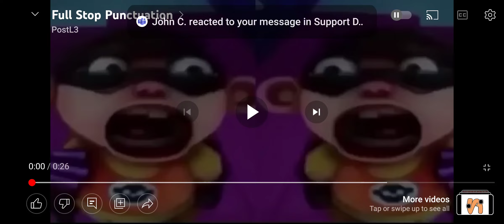September 16, 2022